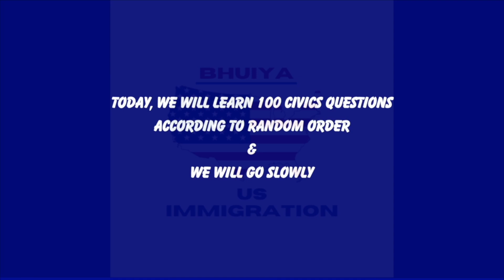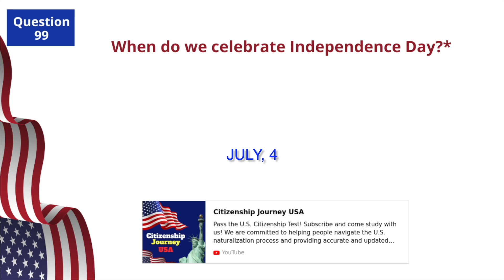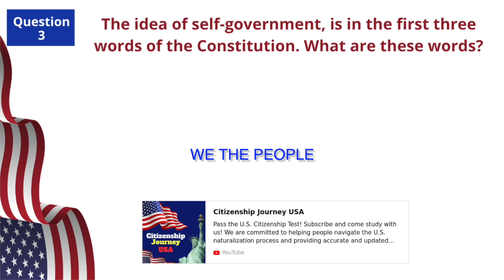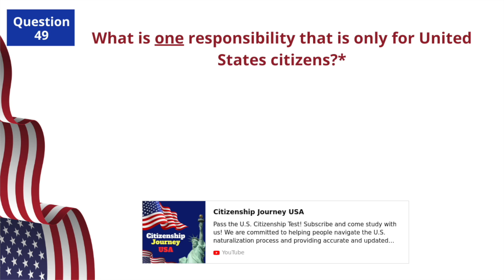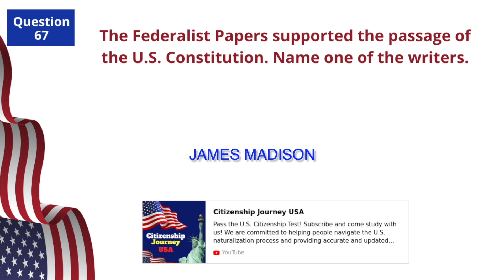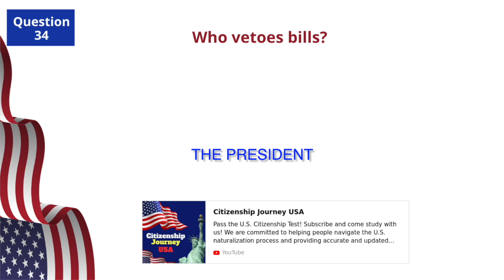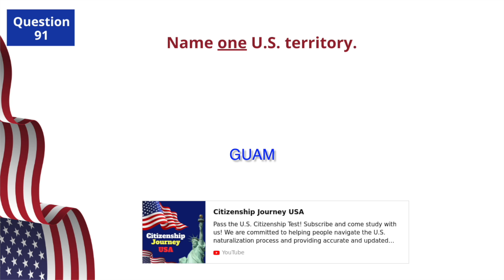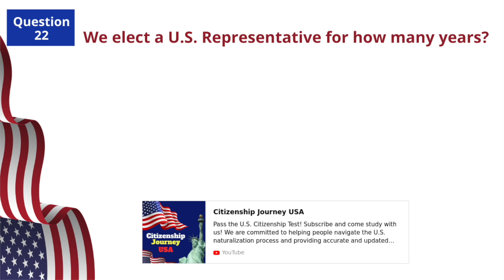2023 (EASY Answer) USCIS Official 100 Civics Questions & Answers for US Citizenship Interview 2023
🇺🇸 Welcome to Citizenship Journey, USA! 🇺🇸

Embarking on the path to becoming a US citizen is an exciting and important journey, and we're here to guide you through it. In this video, we've taken extra care to present the 100 civics questions from the 2008 version in slow speech, ensuring that viewers can easily understand, practice, and memorize the crucial information.

Whether you're preparing for your own citizenship interview or simply interested in learning more about the foundations of American government and history, this video is a must-watch. Our comprehensive coverage, coupled with the deliberate slow speech, guarantees that you'll be well-equipped with the knowledge needed to confidently tackle the civics portion of the interview.

© This is a Copyrighted Video ☞ Do Not Reuse

Remember, you're not alone on your Citizenship Journey, USA is here with you every step of the way!